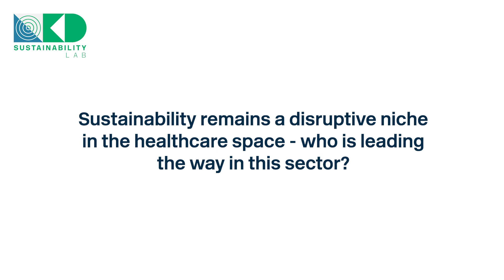Sustainability remains a disruptive niche in the healthcare space - who is leading the way?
We recently sat down with our Circular Design Leads, Paul Cohen and Olly Needham, for our new Sustainability in Healthcare series. In this series, we address the current issues and opportunities within the medical sector and discuss how healthcare can keep pace with the transition to a circular economy.

In the fifth episode of our Sustainability in Healthcare series, our Mechanical Engineer, Paul Cohen shares his thoughts on the NHS Net-Zero Roadmap.